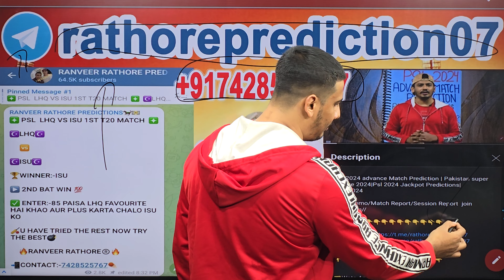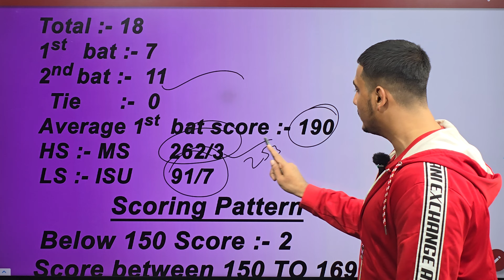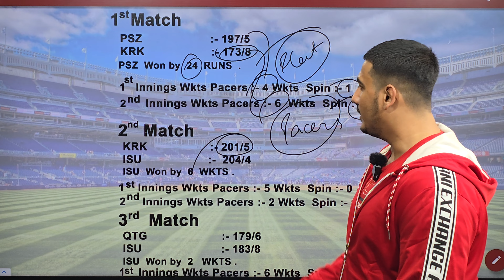Quetta Gladiators vs Islamabad United 18th match prediction,que vs isl dream11 team,qtg vs isu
Psl 18th match prediction| Quetta Gladiators vs Islamabad United match prediction|que vs Isl dream11

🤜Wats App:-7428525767